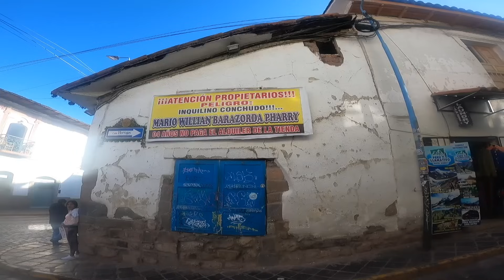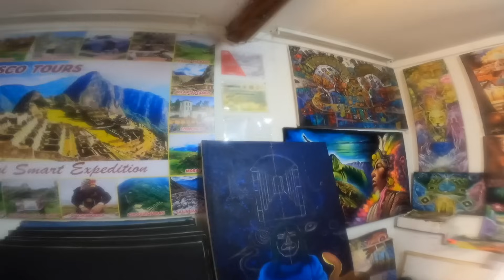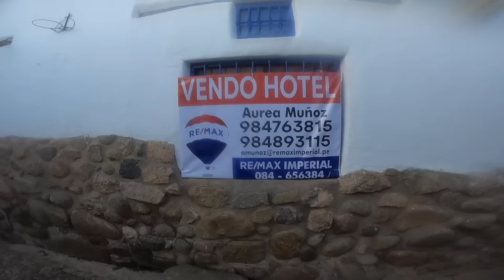Compré CUBIERTAS en PERÚ🇵🇪,precios INSÓLITOS/en MOTO desde BS AS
Ciudad de Cusco lo más hermoso que vi